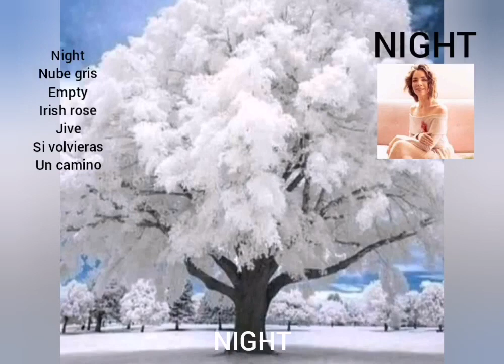NIGHT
Categorías
Instrumental
Orquestada
Electrónica
Romántica
Original
Lírica